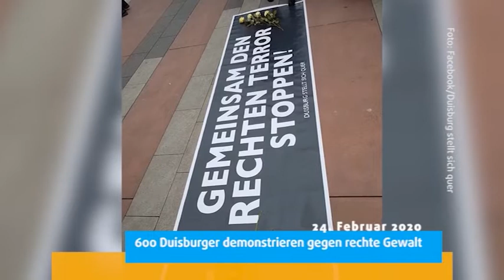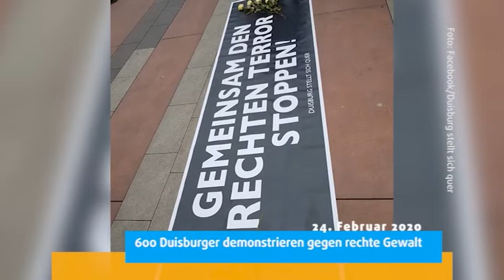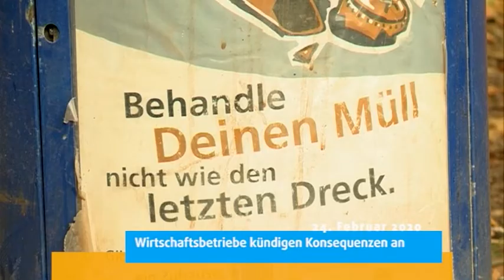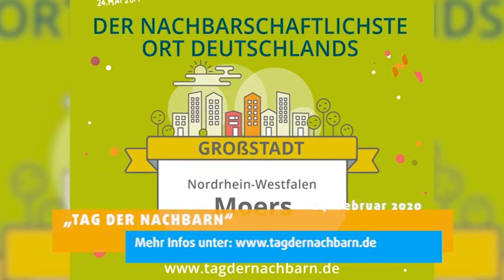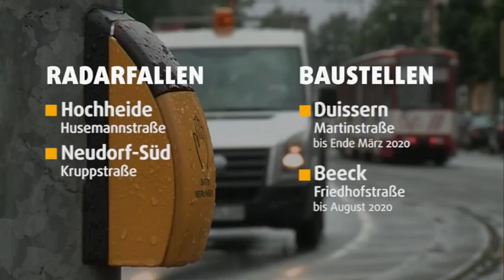STUDIO 47 .nachrichten | 24.02.2020 | FEUERWEHR DUISBURG BEKOMMT IMMER MEHR NOTRUFE ÜBER FACEBOOK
• Feuerwehr Duisburg; immer mehr Notrufe über Facebook
• Nach Attentat in Hanau; 600 Duisburger demonstrieren gegen rechte Gewalt
• DFB-Juniorcoach; Berufskolleg & Verein vereinbaren Kooperation
• Falsche Mülltrennung; Wirtschaftsbetriebe kündigen Konsequenzen an
• Wetter
• Verkehr